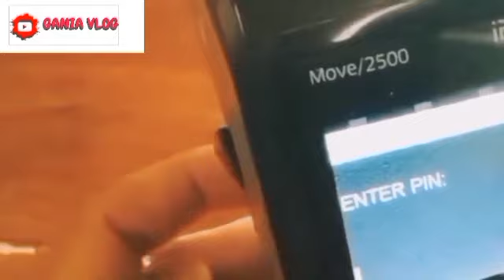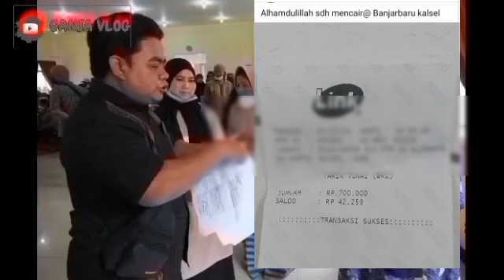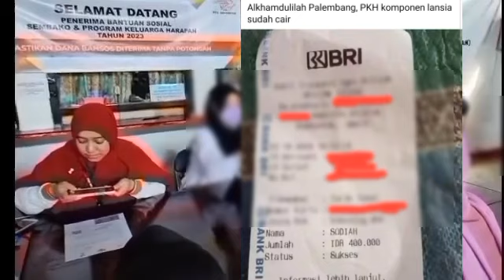YESS SUER LAGI YANG DINANTI AKHIRNYA CAIR JUGA SALDO MASUK KKS PKH BPNT DAERAH & BANK INI SIMAK